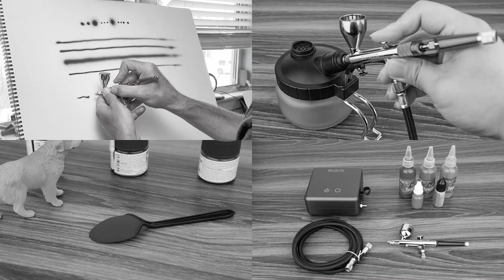To Cap or Not to Cap: Exploring the Needle Cap Debate in Airbrushing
Airbrush beginners often have a recurring question when they witness experienced artists airbrushing without an air cap: Should I use a cap or not? Using a cap can safeguard your airbrush needle against potential damage upon impact. However, removing the cap also offers certain advantages. To delve deeper into this topic and discover more, I recommend watching the accompanying video.